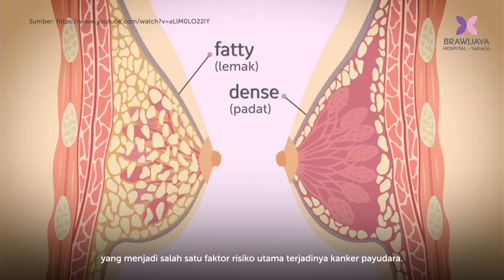Breast Care Center Brawijaya Hospital Saharjo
right on April 21 with the spirit of Kartini Day, Brawijaya hospital Saharjo launched a Breast Care Center service.

The Breast Care Center at the Brawijaya Hospital Saharjo  is specifically designed to meet the needs of patients with breast problems, breast cancer, or general concerns about breast health.